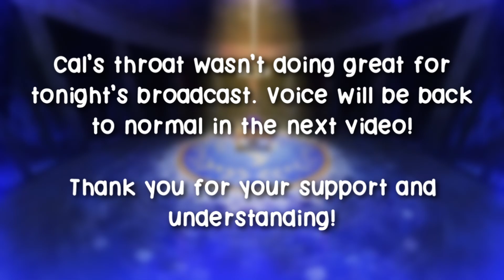Inadvertent Persona 5 Royal ASMR? I HAD NO VOICE!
My voice wasn't doing great today, so we got an inadverted ASMR stream! We may not be the most popular guy in school (...yet) but we still have an adventure to discover!